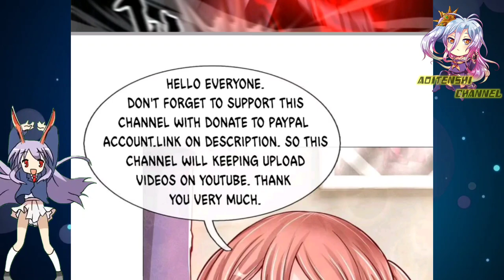Strong Combination || Global Martial Arts Chapter 145 English || AT CHANNEL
COPYRIGHT / LICENSING